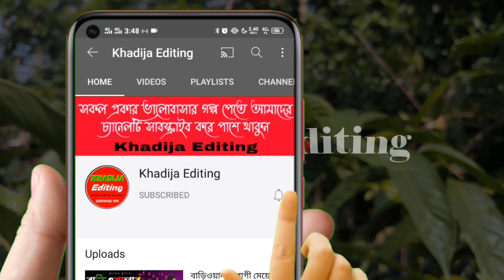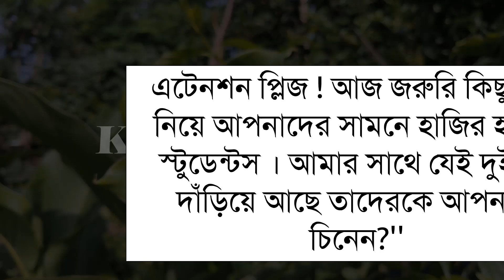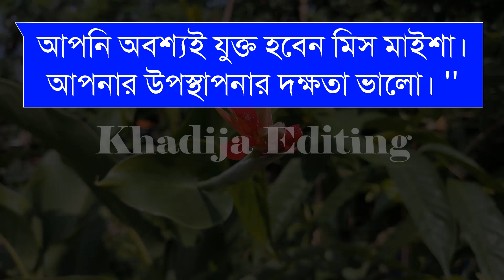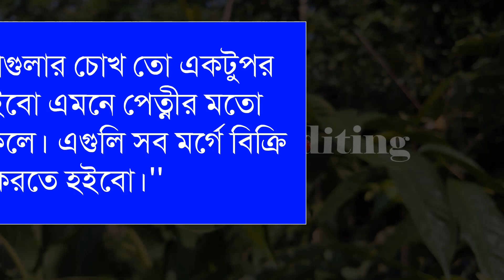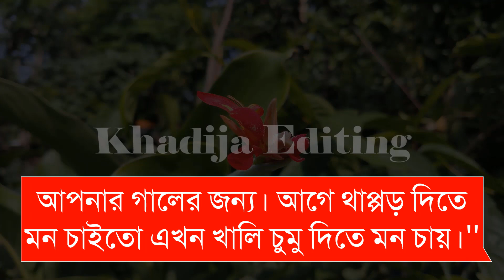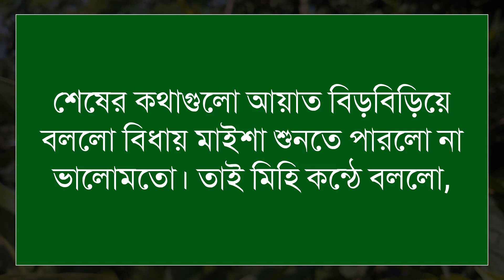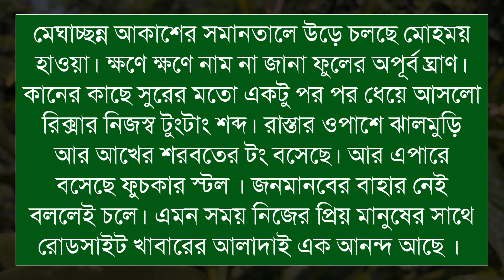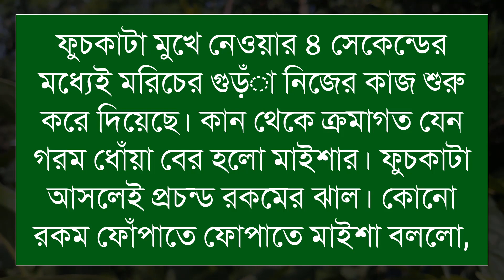জেদি মেয়ে যখন আদুরি বউ_হৃদমাঝারে_তুমি_ছিলে(৪-পর্ব)Romantic LoveStorySad LoveStory Khadija Editing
জেদি মেয়ে যখন আদুরি বউ_হৃদমাঝারে_তুমি_ছিলে

🎙️Ashik+Sonalika+Anu

Script writer: কায়ানাত_আফরিন

অনন্যা Story
MB Diary